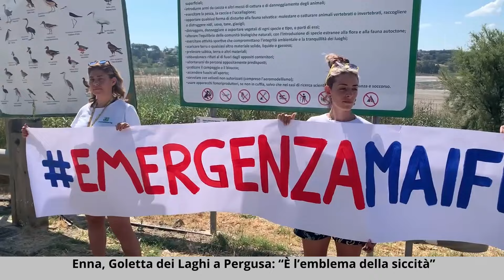Enna, Goletta dei Laghi a Pergusa: “È l’emblema della siccità”